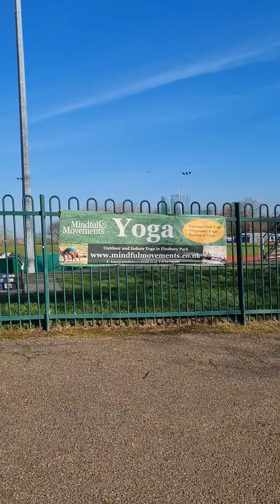walk around the pond in finsbury Park london